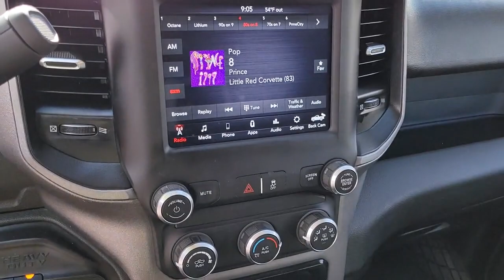2020 Ram 3500 Henderson, Boulder City, Paradise, Enterprise, Las Vegas, NV 71323B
Granite Crystal Metallic Clearcoat Used 2020 Ram 3500 Tradesman Available in Henderson, Nevada at Ford Country. Servicing the Boulder City, Paradise, Enterprise, Las Vegas, NV area.

Ford Country
280 N Gibson Rd